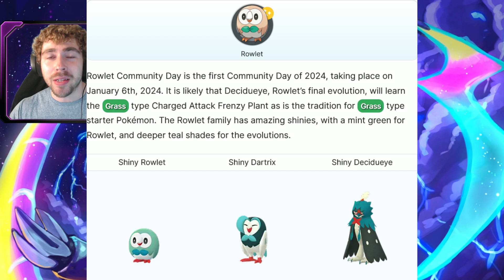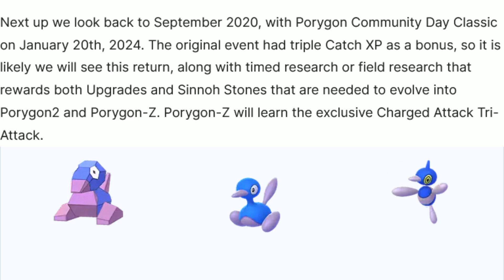TIMELESS TRAVELS COMMUNITY DAYS CONFIRMED! Shiny Gen 7 Starter Releases!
Today, the Pokemon Company confirmed all of the Community Days that will be featured this season. The leaks were correct again! It seems like we will see all of the Shiny Gen 7 starters get released in 2024!

Pokemon GO